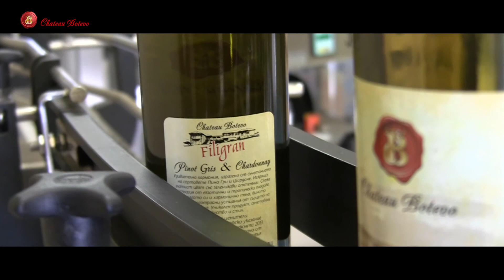Шато Ботево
Винарска изба „Шато Ботево” - в землището на с. Ботево, Ямбол